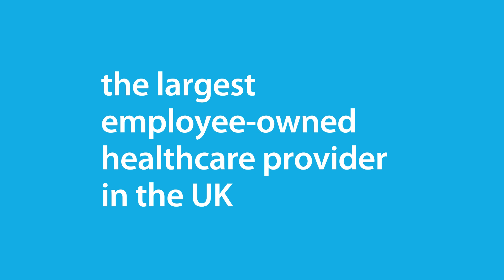Bird's Eye View of Elmcroft, Shoreham by Sea - Shaw healthcare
Take a look at the proximity of Elmcroft to the local amenities.